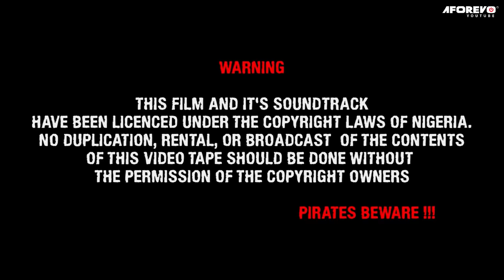Je suis tombé amoureux du pauvre gars de l'école,ne sais pas il était un riche déguisé-Film Nigerian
Le mal que les hommes font vit avec eux peu importe votre position vous pleurerez au moment sa viendra. Film Nigerian en Francais.

French Attat Movies Production Intelligent Gateman